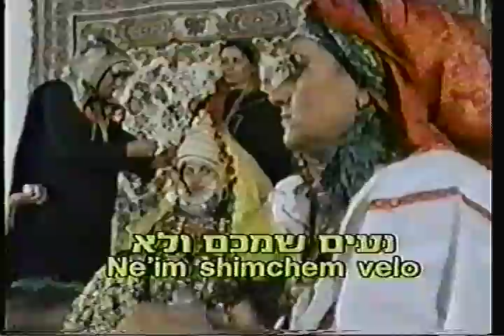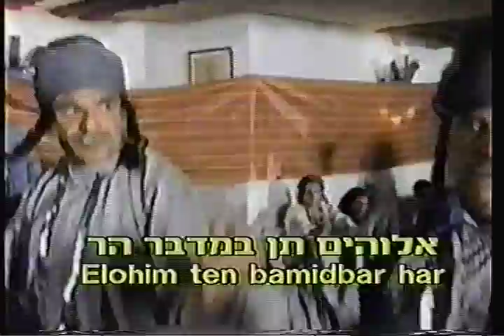Dror Yikra דרור יקרא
Israeli Music